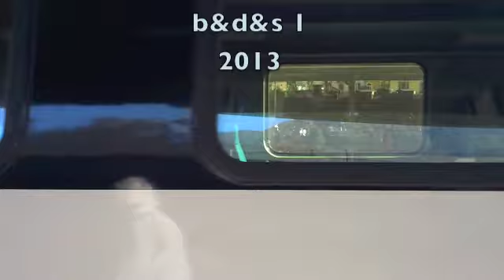eins+uno b&d&s 1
freie improvisation mit saxophon, bass und drum computer
eins+uno
Anna Röser Saxophon    Giancarlo Nicolai Electronic